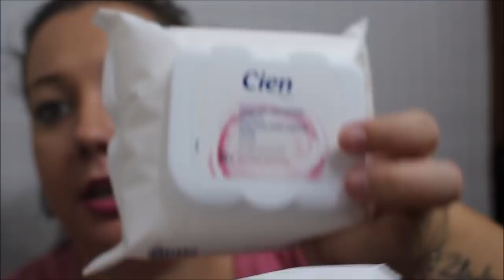COMPRA LIDL COSMETICA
OS DEJO CON ESTE VIDEO QUE COMO VEIS SON COMPRAS DE COSMETICA DEL LIDL YA QUE ESCUCHADO MUY BUENAS CRITICAS SOBRE ELLA Y ADEMAS UNOS CUANTOS PRODUCTOS DESCTALOGADOS DE ESSENCE ESPERO QUE OS GUSTE BESOS